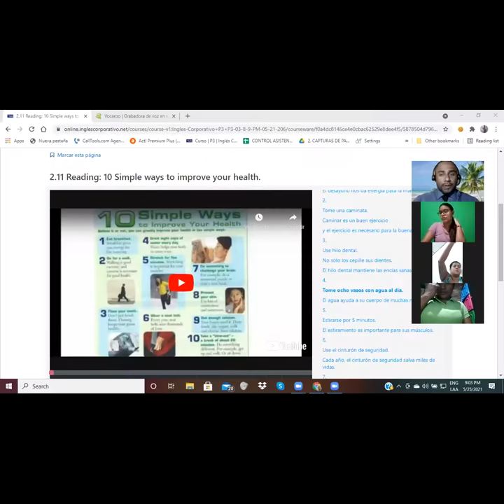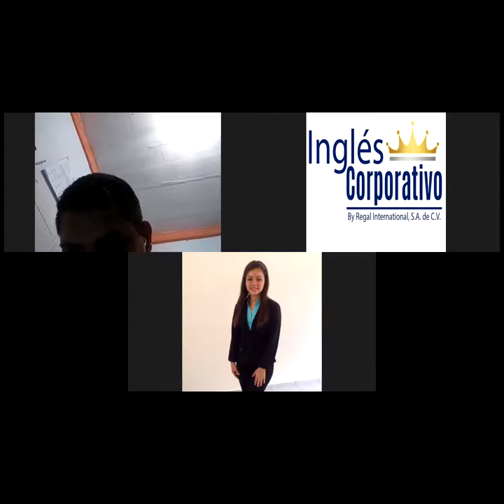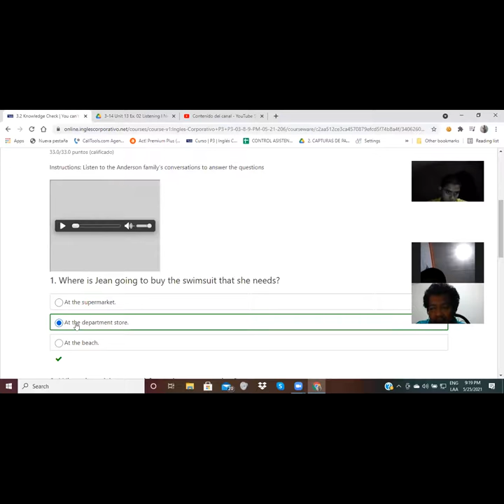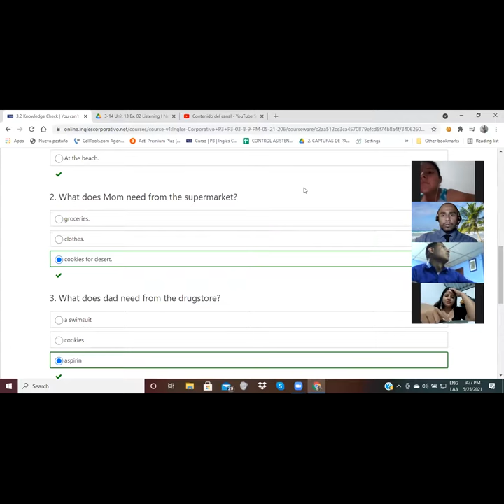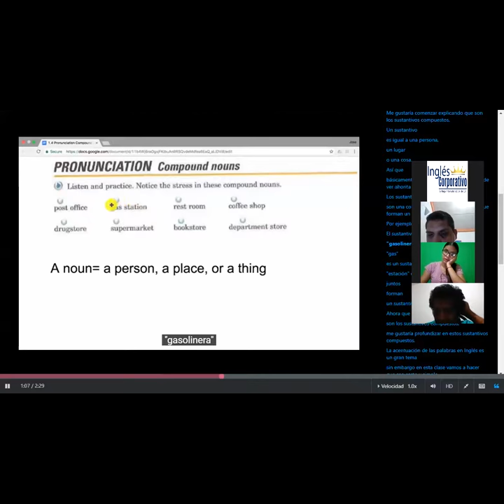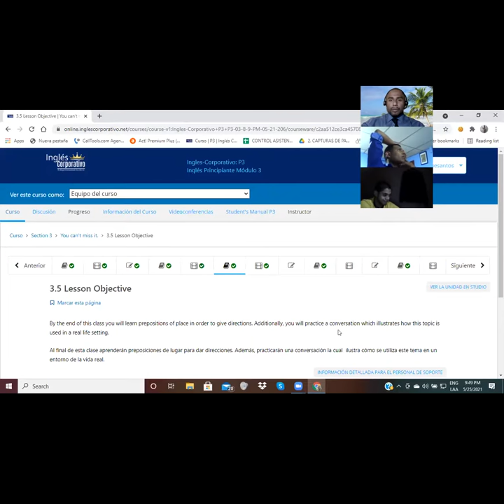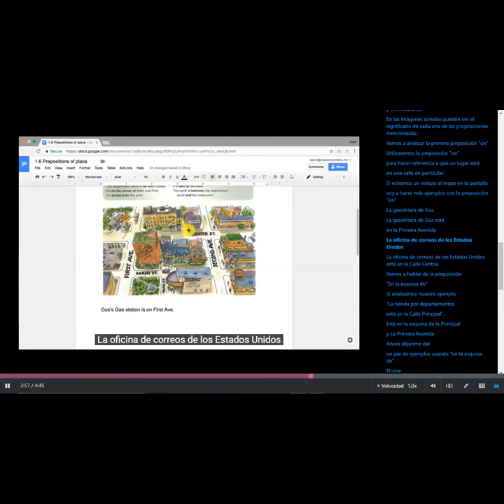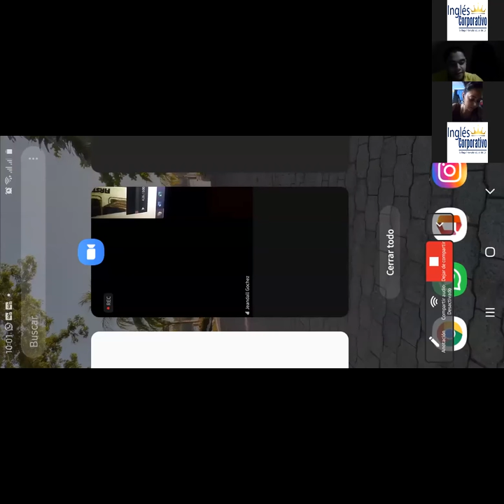Ingles Corporativo-Videoconferencia#6-Prepositions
By the end of this class you will learn prepositions of place in order to give directions. Additionally, you will practice a conversation which illustrates how this topic is used in a real life setting.

Al final de esta clase aprenderán preposiciones de lugar para dar direcciones. Además, practicarán una conversación la cual  ilustra cómo se utiliza este tema en un entorno de la vida real.